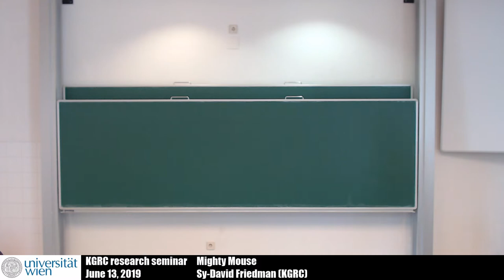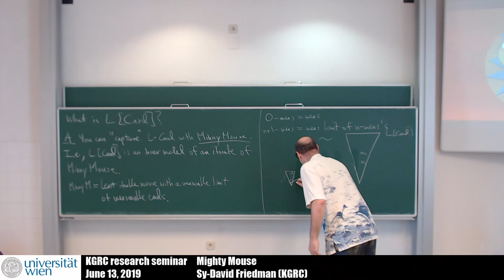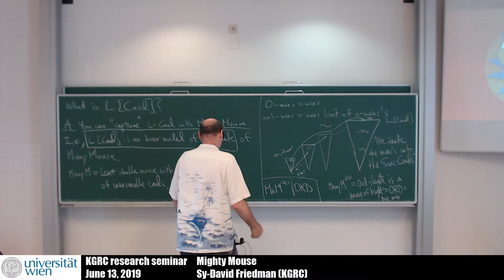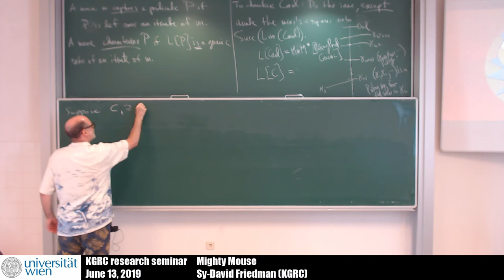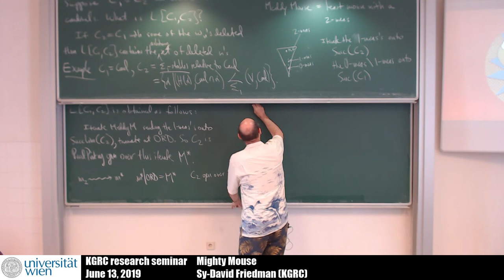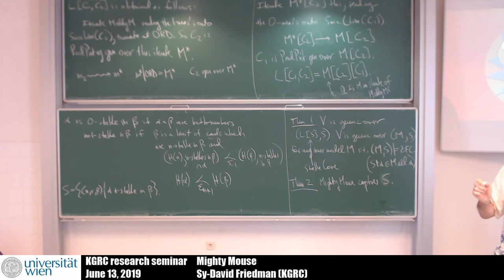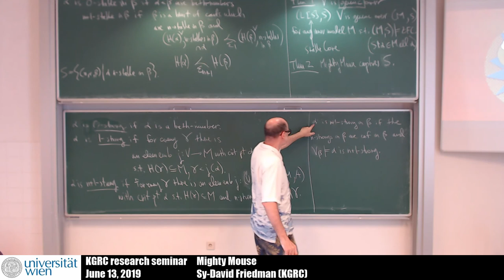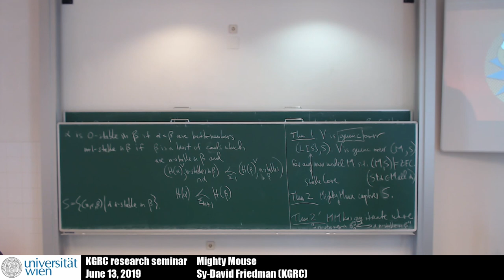Sy David Friedman - Mighty Mouse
"Mighty Mouse"

Sy-David Friedman (KGRC)

This talk has been given in the KGRC research seminar at the Kurt Gödel Research Center, Universität Wien on June 13, 2019.

Abstract

Mighty Mouse is the least iterable structure with "many" strong cardinals of any finite order. Although Mighty Mouse doesn't look very big (she is much smaller than mice with even one Woodin cardinal) she is indeed Mighty: Iterated ultrapowers of Mighty Mouse result in inner models over which the entire universe of sets is generic. The reason for this is that the Stable Core can be captured by such an iteration.